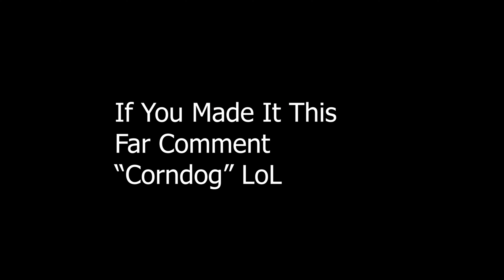Bruce Wayne 🦇 (Fortnite Montage)